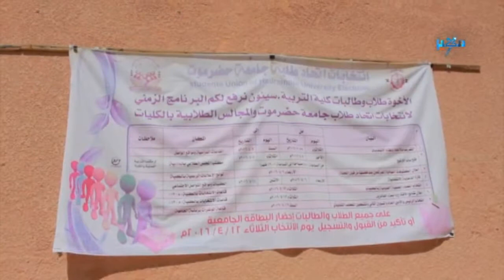حضرموت | 16 ألف طالب وطالبة يختارون ممثليهم في الاتحادات الطلابية ومجالس الكليات بجامعة حضرموت